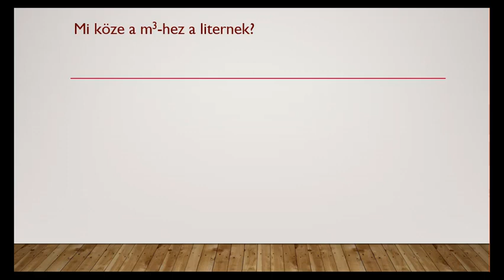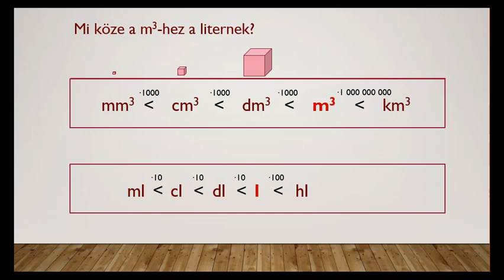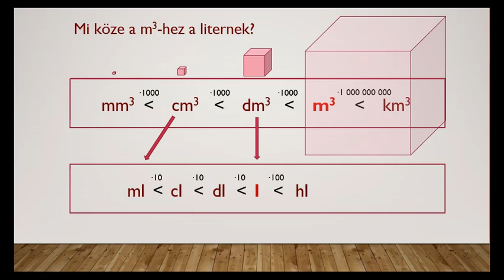mértékegységek 2.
Mi köze a m3-nek a literhez?